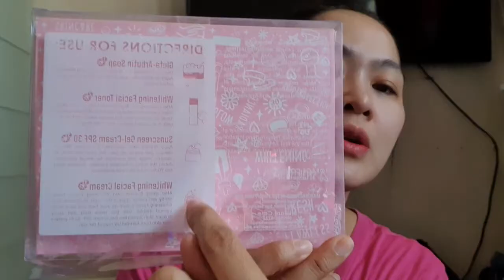BRILLIANT SKIN WHITENING FACIAL SET 1MONTH REVIEW | MAINTENANCE SET